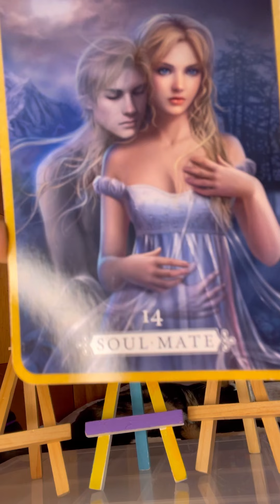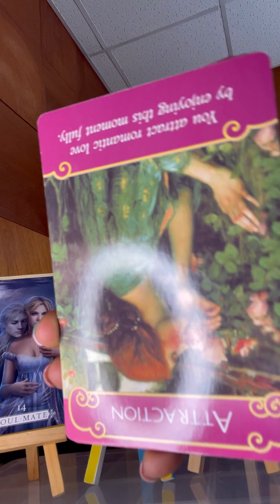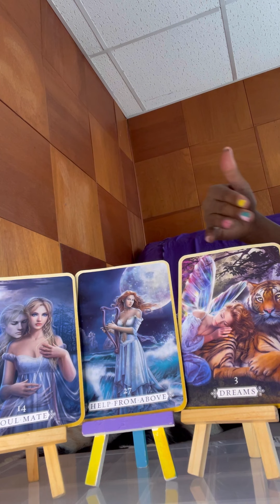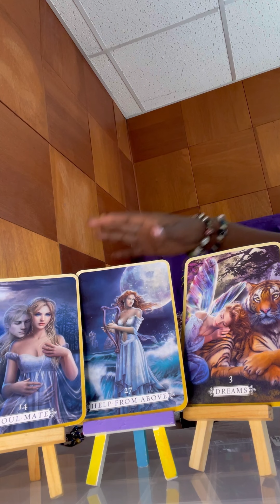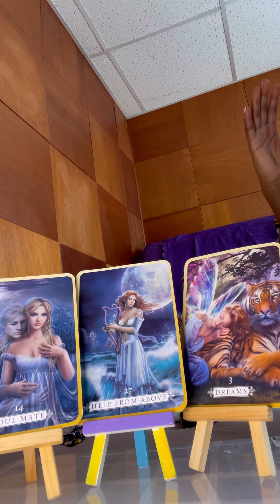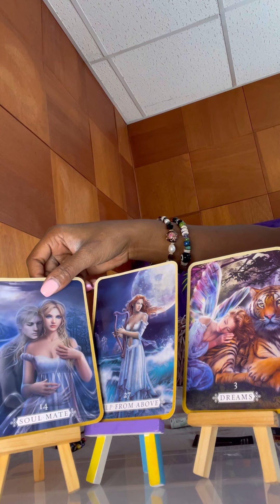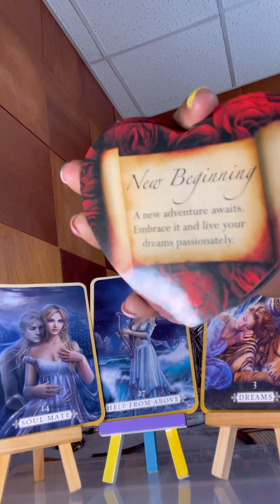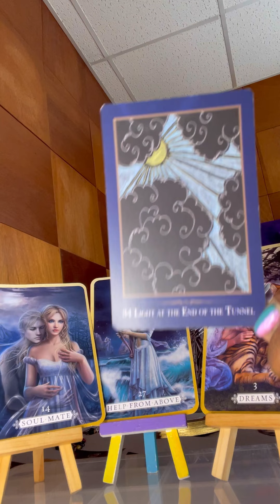✨TwinFlames....The divine is stepping in✨ 🗣 DM the divine says my gift to you is growth/shadows🌚